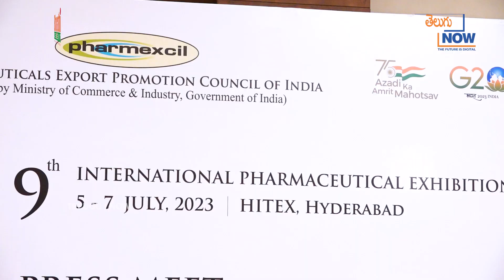International Pharmaceutical Exhibition 9th Edition Press Meet | IPHEX 2023 | Telugu Now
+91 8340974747